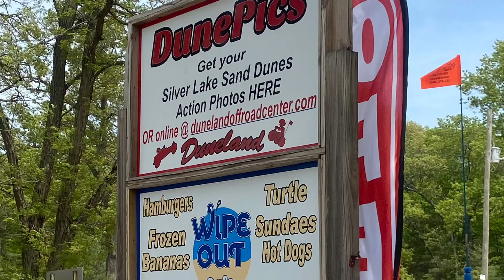Riding Trip silver Lake Michigan Labor Day 2022